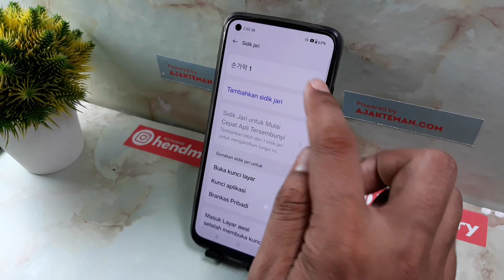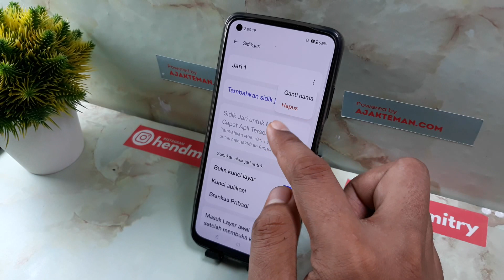Cara Mengganti Sidik Jari di Hp Realme